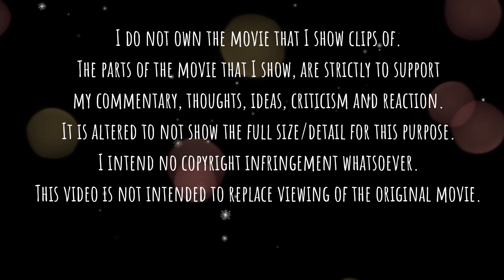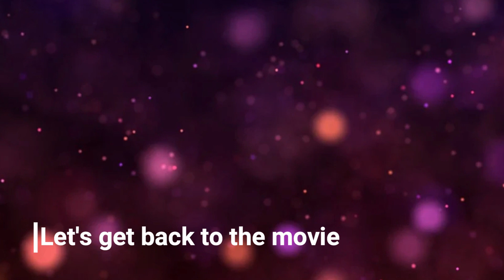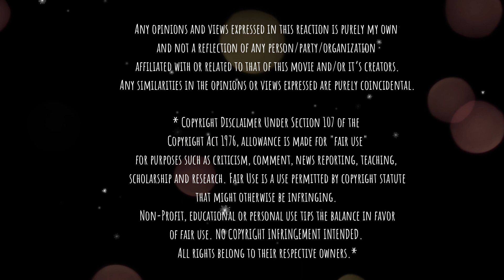1917 Film Reaction & Commentary | First Time Watching | Beautiful Brokenness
Hello Unwinders & Stickarounders!

I said it on the video, I said it on my Patreon and I am saying it here, this is Beautiful Brokenness and you will understand what I mean when you watch my reaction.

Share your experience of this movie in the comments!

I do not own the movie that I show clips of.
The parts of the movie that I show, are strictly to support
my commentary, thoughts, ideas, criticism and reaction.
It is altered to not show the full size/detail for this purpose.
This video is not intended to replace viewing of the original movie.

Any opinions and views expressed in this reaction is purely my own
and not a reflection of any person/party/organization
Any similarities in the opinions or views expressed are purely coincidental.